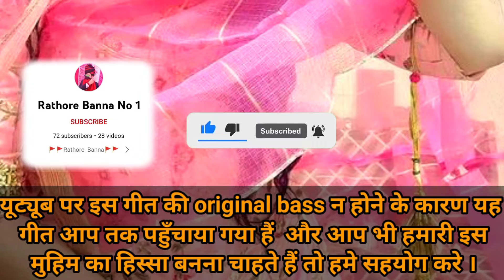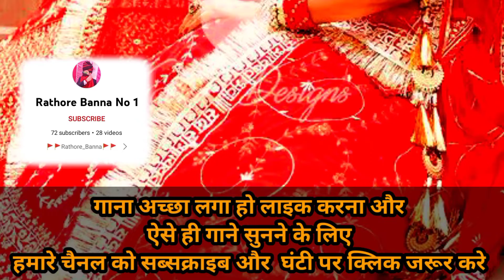Morudo Rahi ||माथे बेठो मोरुडो राई राजस्थानी सॉंग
MORUDO RAI KEJADIYO RAI SONG LYRICS / "Odh Phaludo Kejadiyo Rai Mathe Beto Morudo Rai

🚩हमारा उद्देश्य सिर्फ और सिर्फ राजस्थान के लुप्त होते गीतों को धारा में लाना है और आने वाली पीढ़ियों को राजस्थान की संस्कृति और ज्ञान से अवगत कराना हैं।🚩